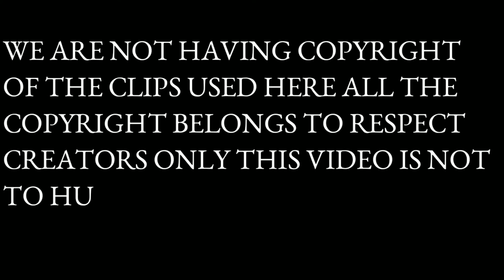"Mewat" Communal Siyasat Ki Khooni Laboratory ? "मेवात" कम्युनल सियासत की खूनी लैब्रटोरी ?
"मेवात" कम्युनल सियासत की खूनी लैब्रटोरी ?
"Mewat" Communal Siyasat Ki Khooni Laboratory ?